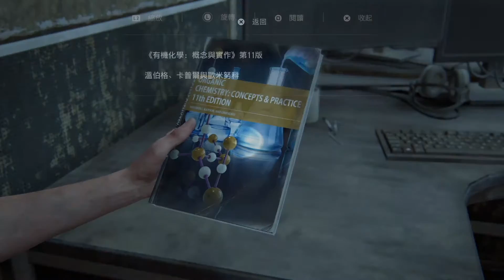【最後生還者2 】#17 親吻地板親吻草叢 親吻一整集